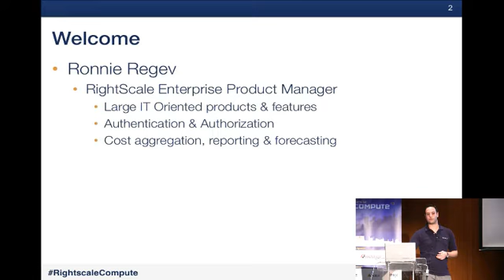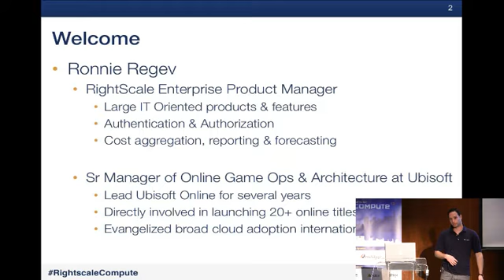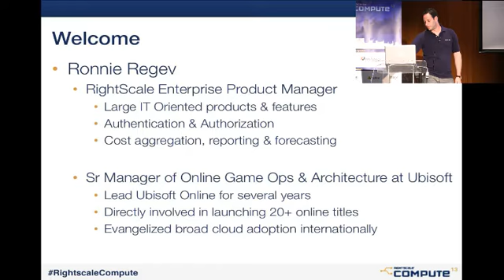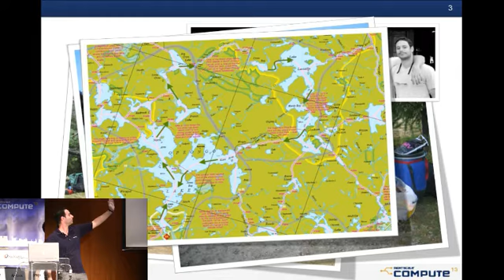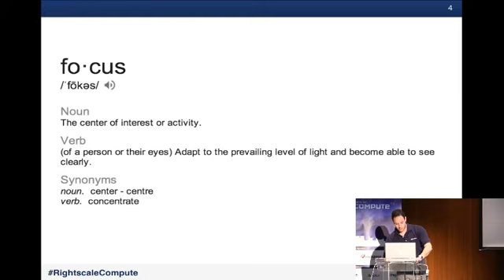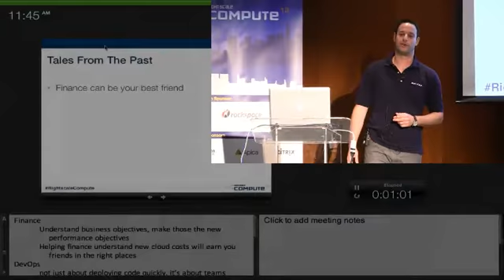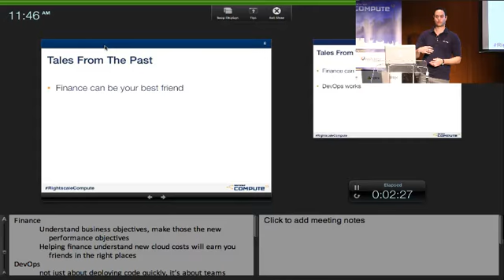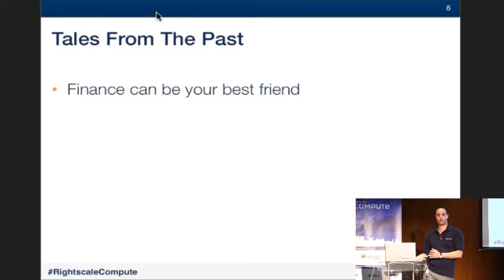Using the Cloud for Mobile, Social, and Games - RightScale Compute 2013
Ronnie Regev
Product Manager, RightScale

Many organizations get started in the cloud by developing new, fast to market, customer-facing applications. Often these are mobile, social, and gaming applications. We will talk about how to build a repeatable, cost efficient, and scalable infrastructure platform to deliver a portfolio of games, social, and mobile apps.